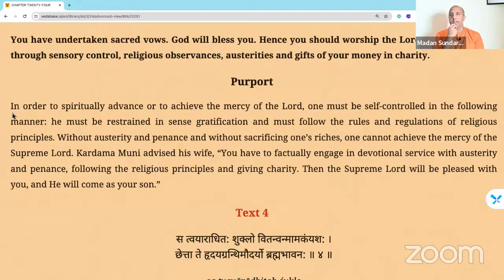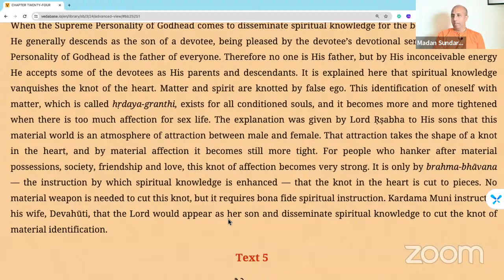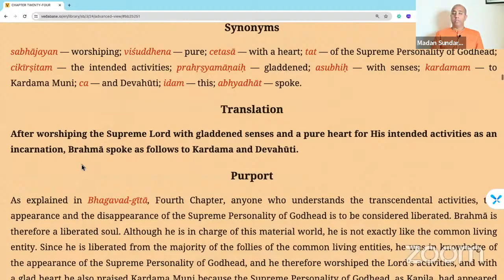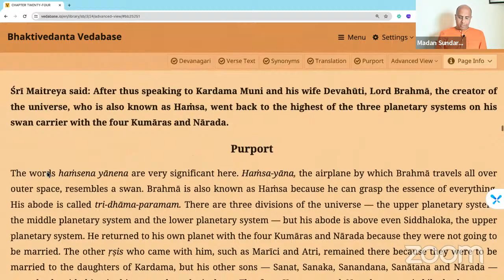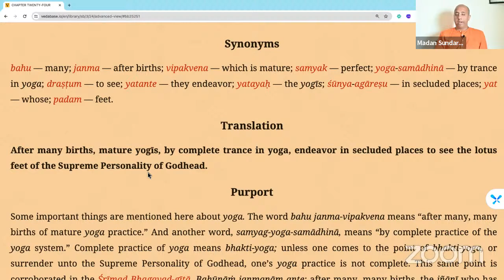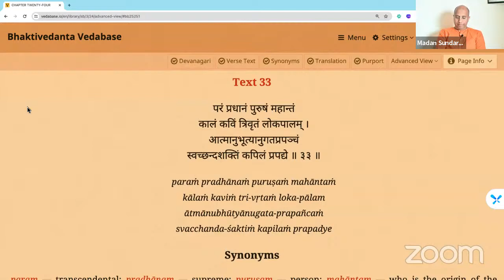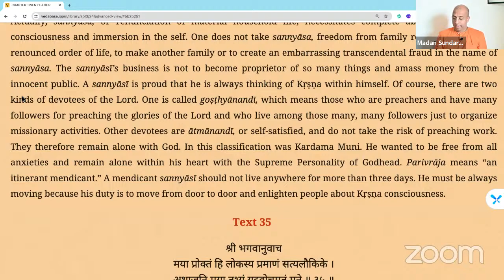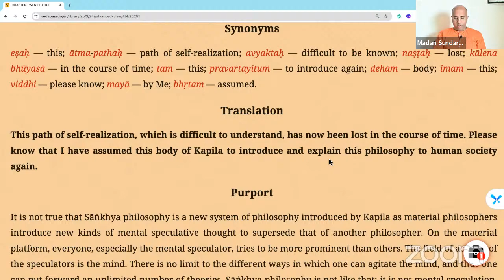Overview of Bhagavatam Canto 3 Ch 24 | Verses (1 - 34)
Series: Bhagavat Life
Speaker: HG Madan Sundar Das